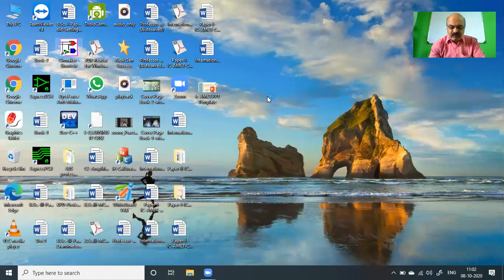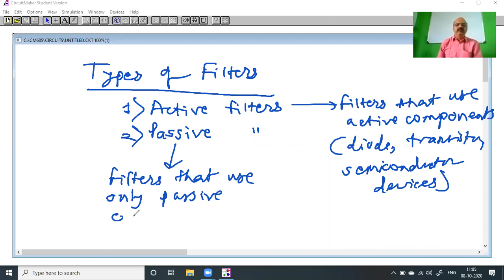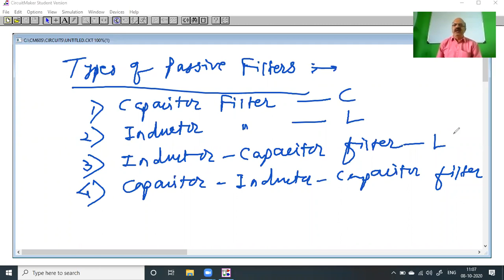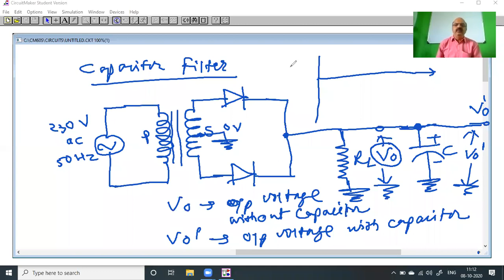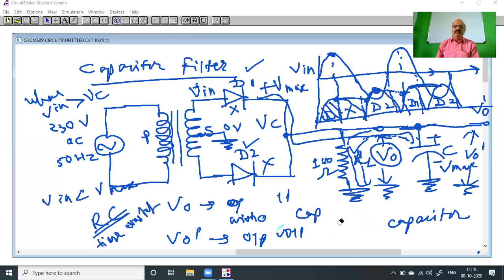B Sc II Filters 08 10 2020